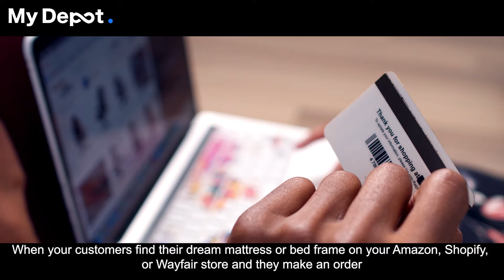MyDepot - Our Bedding & Mattress Manufacturer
In this video, MyDepot gives a brief introduction to our bedroom, mattress, and bedding suppliers.

We directly represent every manufacturer we work with to ensure your business delivers the highest quality products for your customers.

MyDepot stocks all products inventory from our marketplace directly in our US fulfillment centers, ready for quick and expedient shipping.

Select the bedding and mattress products you want to add to your store, import, and begin selling.